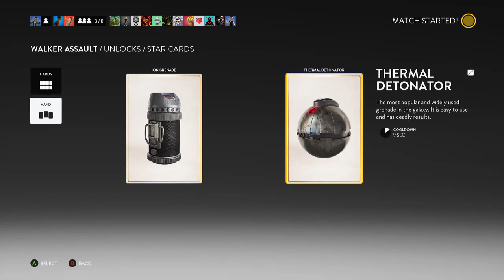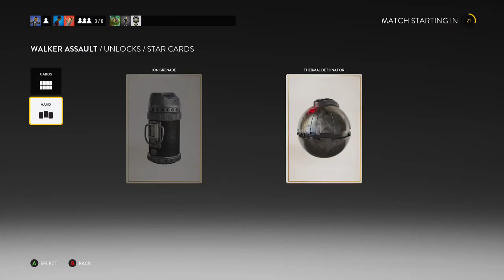beta time 10/9/15 a